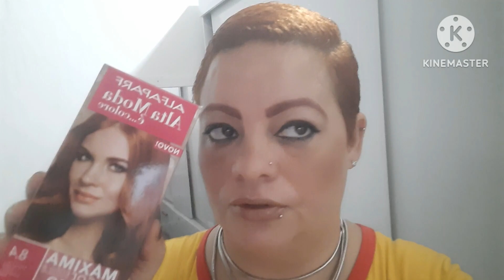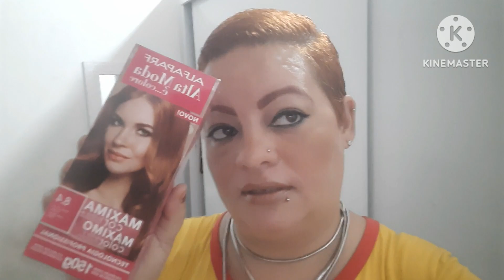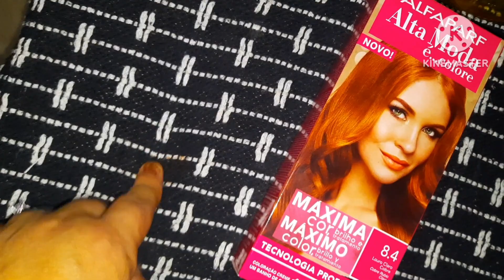iniciando meu projeto cabelão + raspei o cabelo na maquina 2 😱/quarto de blogueira